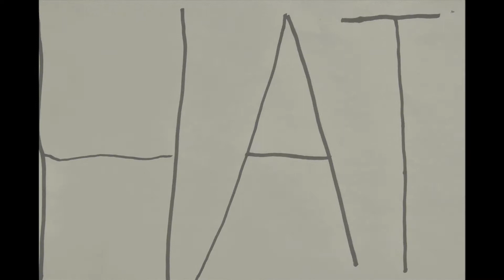HAT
A short animation created for COMM 339, Alternative Filmmaking at Penn State. Pieces were drawn in Pencil, then printed and animated using stop-motion and edited in Final Cut Pro. Any questions or comments are great!